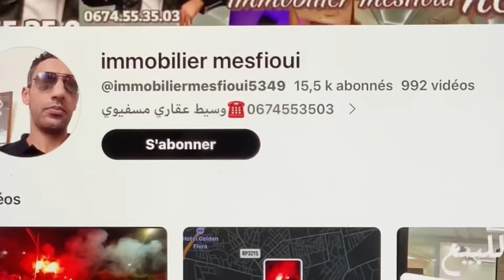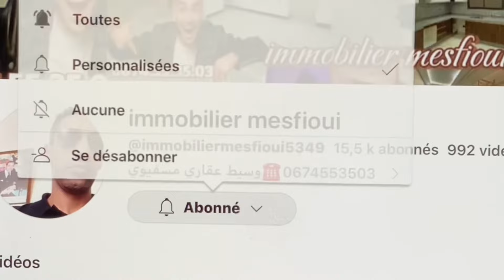شقق للبيع في بني ملال 0674553503